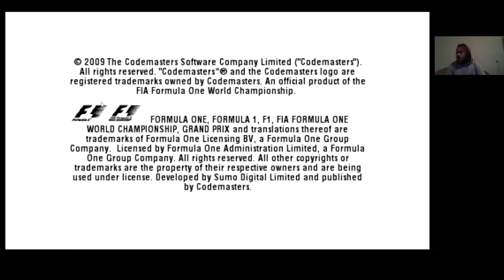F1 2009 Challenge 4. rész